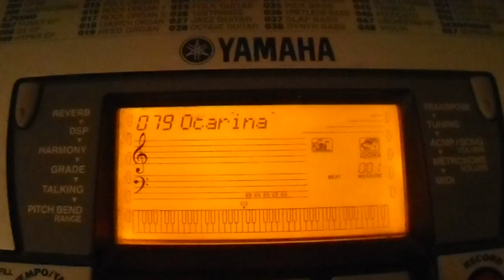Thomas & Friends Engine Whistle Selection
Before you ask...there are more modelling videos coming soon. :)

Here is a selection of whistle sound effects heard from the Thomas the Tank Engine & Friends TV series. I've learned how to play all the whistles by ear on my keyboard. My Thomas whistles are played on the ocarina setting. See if you can guess them all! :D